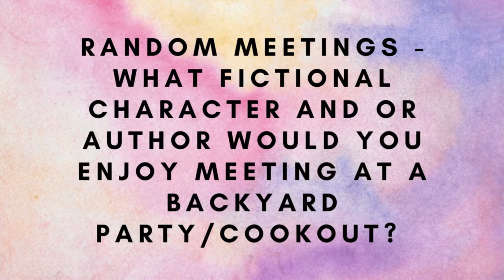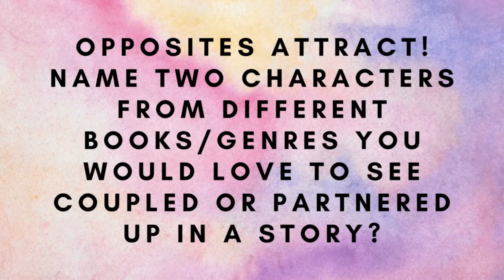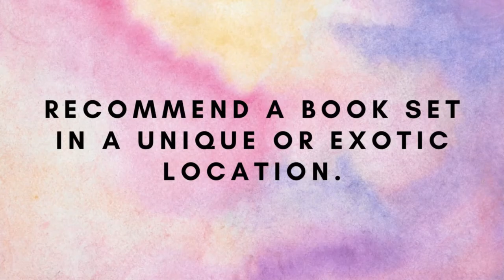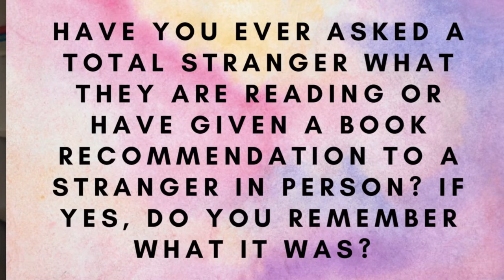The 2022 Summer BookBae Tag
This tag was created by MJ @M-J and I was tagged by Nina @WrestlingwithBooks also check out her other channel @wrestlingwithdisney

Here are the prompts:
1) Summer is a sexy time of year.  Do you think reading is sexy? Share your thoughts.
2) Random meetings - What fictional character amd or author would you enjoy meeting at a backyard party/cookout?
3) Opposites attract! Name two characters from different books/genres you would love to see coupled or partnered up in a story?
4) Get Outside! Do you enjoy reading outdoors?
5) Preference matters- What do you prefer for outdoor summertime reading - physical book or e-reader?
6) Recommend a summertime read.
7) What is your favorite summertime beverage?
8) Where is your favorite vacation/holiday destination?
9) Recommend a book set in a unique or exotic location.
10) Have you ever asked a total stranger what they are reading or have given a book recommendation to a stranger in person? If yes, do you remember what it was?
12) Name 3 BookTube Baes to do this tag.